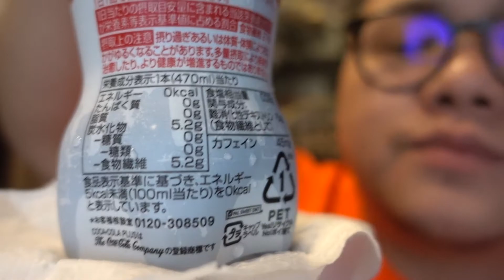ลองชิม Coca-Cola Plus น้ำอัดลมสุขภาพ จากญี่ปุ่น ซ่า อร่อย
📱 LINE@ ID : @BLINK7.NET (ใส่@ ด้วยนะฮะ) หรือ กด